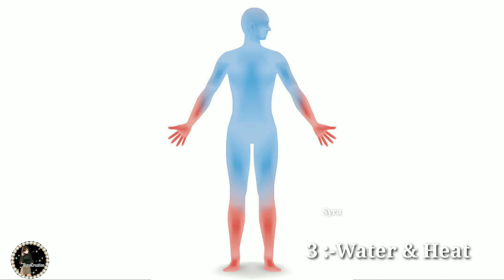4 Reasons | Pimples Skin | Dry Skin | Dark Spot Skin | Hindi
4 Reasons

How To Slow

Pimples
DarkSpots
Irreted
Dryness

Watch Video